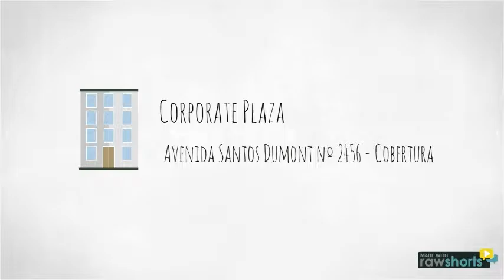CIRCUITO DE PALESTRAS MIX